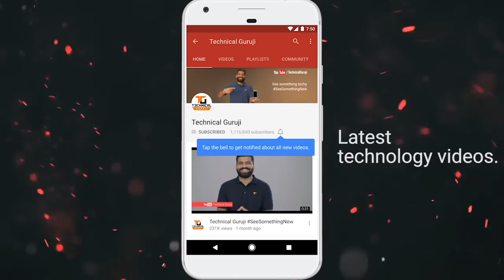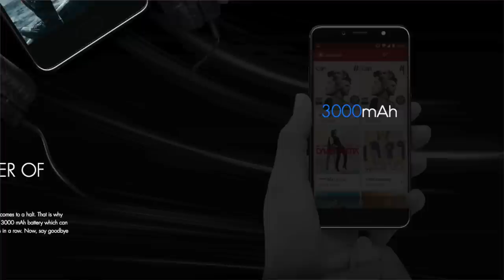Yu Yureka Black - Yu Nailed it!!! Another Copy?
Namaskaar Dosto, is video mein maine aapse Yu Yureka Black ke baare mein baat ki hai, Yu Televentures ki taraf se yeh ek latest launch hai, Yureka Black Original hai ya Rebranded yeh bhi is video mein check kiya hai. Waise seedha kahu toh yeh Wiko U Feel Prime ki copy hai. Mujhe umeed hai ki aapko yeh video pasand aayegi.